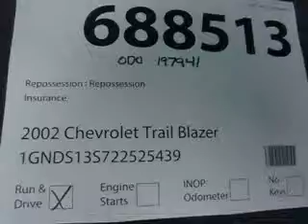SDA# 688513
2002 Chevrolet Trail Blazer